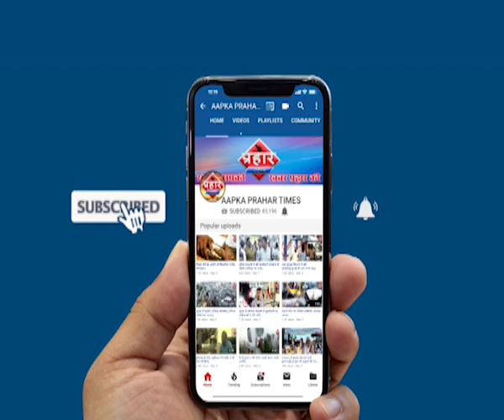जय श्रीराम बुलवाने पर बवाल,लोगो में दहशत ,Prahar Times -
Aapka Prahar Times
जय श्रीराम बुलवाने पर बवाल,लोगो में दहशत,
औरंगाबाद में लगातार दूसरी घटना  आई सामने

दो युवकों से जबरन जय श्रीराम बुलवाया

पुलिस ने अफवाहों पर ध्यान न देने की अपील की

prahar times